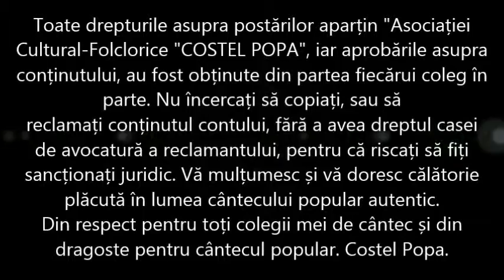Costel Popa - Am vinit cu drag la voi (HORA TV 2014)